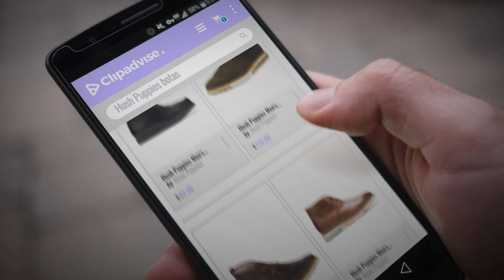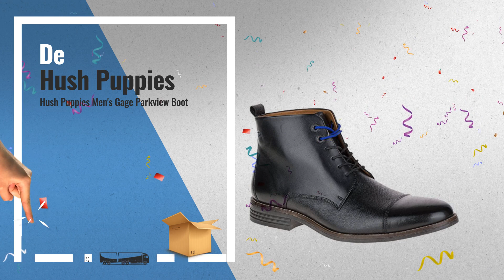Productos 2018, Los 10 Mejores Hush Puppies: Hush Puppies Men's Bridgeport Boot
New! 2019 Black Friday / Cyber Monday Men's Chukka Boots Deals and Updates.

Black Friday / Cyber Monday Hush Puppies Men's Bridgeport Boot by Hush Puppies

Black Friday / Cyber Monday Hush Puppies Men's Active Expert Oxford Boot, by Hush Puppies

Black Friday / Cyber Monday Hush Puppies Men's Roland Jester Chukka Boot by Hush Puppies

Black Friday / Cyber Monday Hush Puppies Men's Breccan Hayes Ankle Bootie, by Hush Puppies

Black Friday / Cyber Monday Hush Puppies Men's Gage Parkview Boot by Hush Puppies

Black Friday / Cyber Monday Hush Puppies Men's Tom Maddow Boot by Hush Puppies

Black Friday / Cyber Monday Hush Puppies Fredd Bernard by Hush Puppies